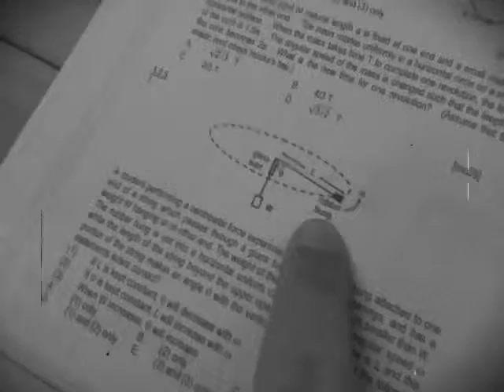Video Ted took with my iPod _4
me taking ted as an example for physics